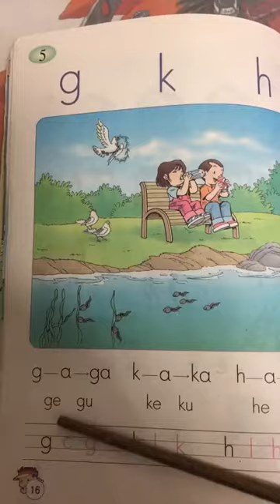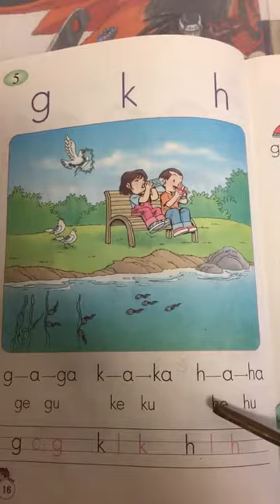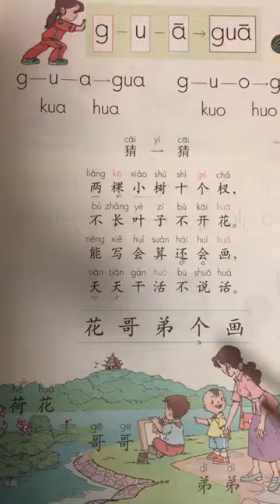Phát âm chữ g k h